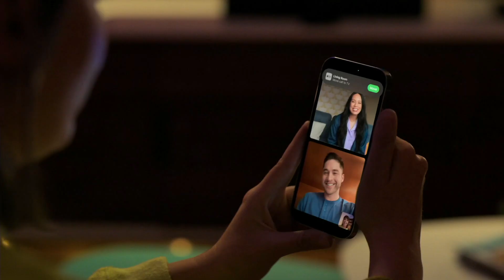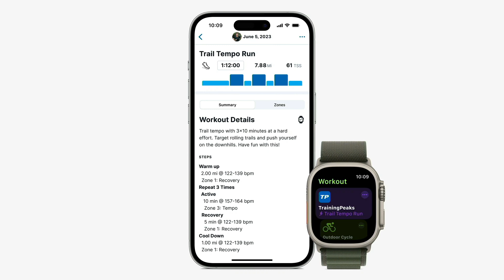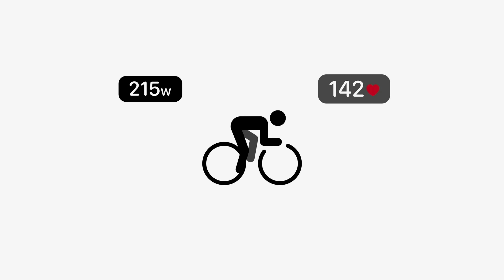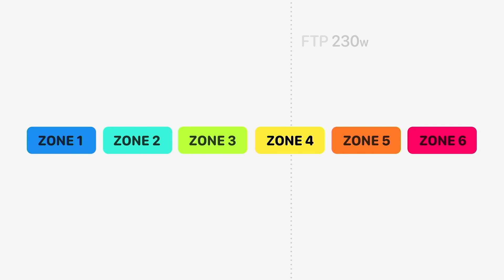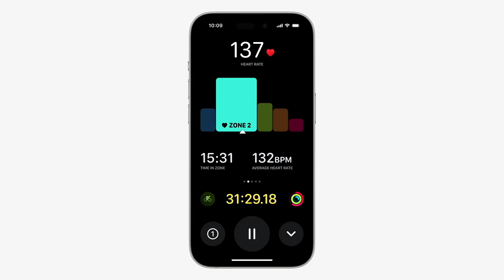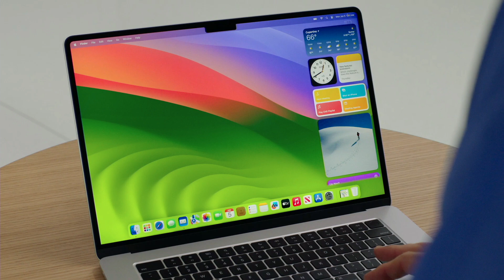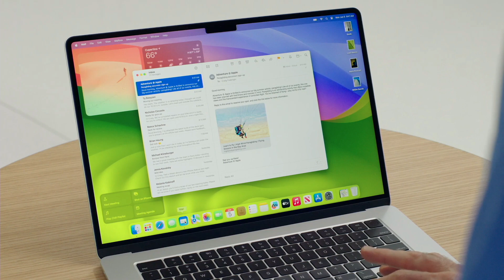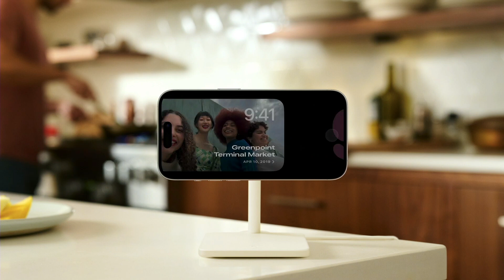WWDC23 Ⅰ ‐ Bits und so #848